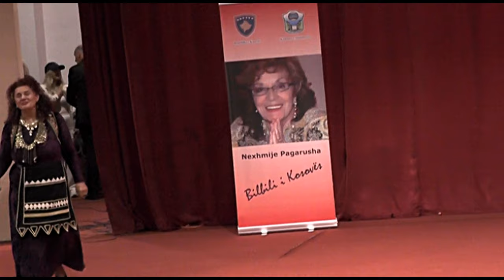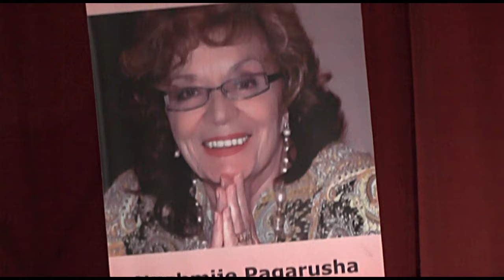HATIXHE LUSHI KENG PER NEXHMIJE PAGARUSHEN NE PERURIMIN E SHTATORESE IKONES MUZIKES POP. SHQIPTARE